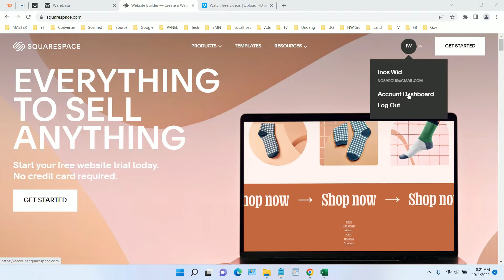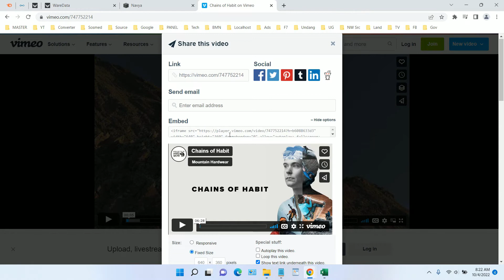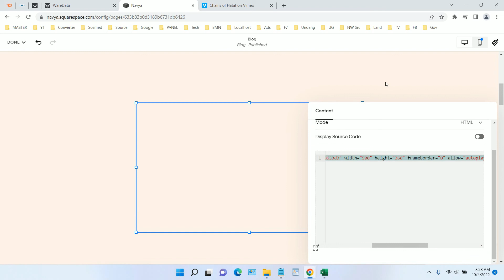How to Embed Vimeo Video in SquareSpace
Tutorial how to embed vimeo video in Squarespace. Vimeo is one of the popular video providers for professionals. By using SquareSpace you can also embed your vimeo videos easily. How can you do that? In this video you will see how to embed videos from Vimeo in SquareSpace.